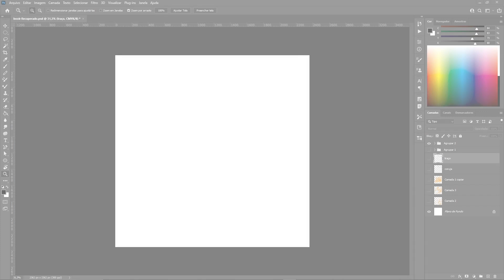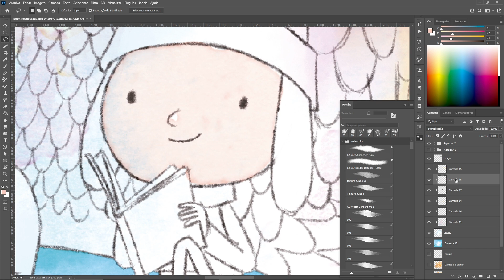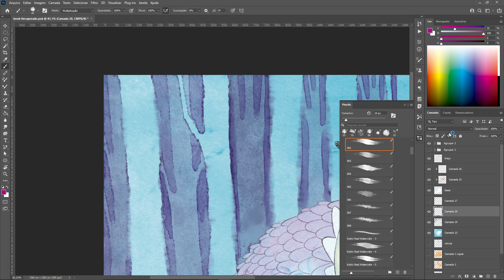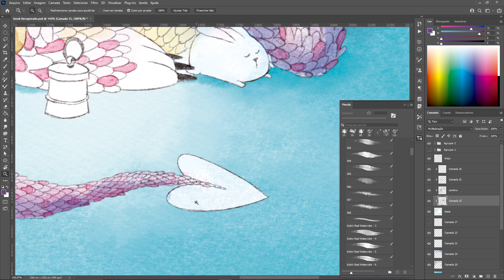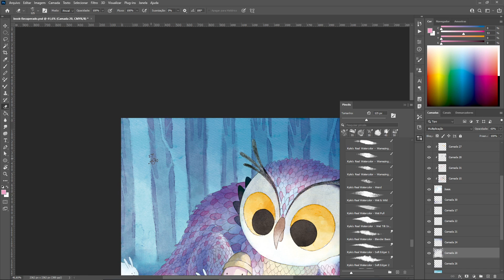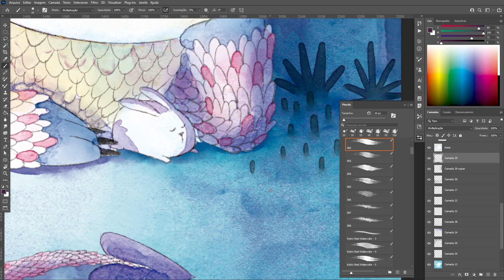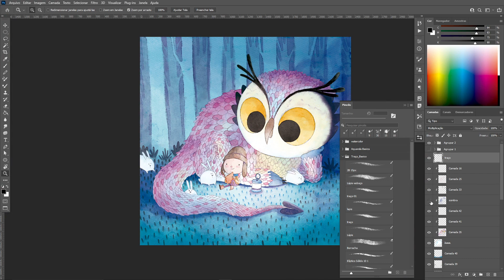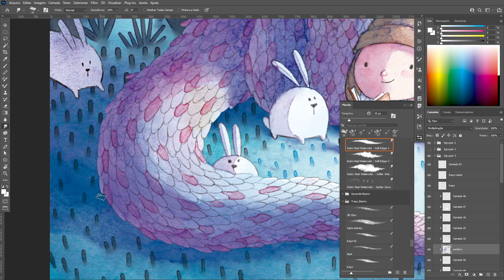Digital Watercolor Children's Book illustration. Painting Process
Digital painting process that simulates traditional watercolor painting. I used Adobe Photoshop brushes. More details on how I make my DIGITAL WATERCOLOR paintings, visit:

Processo de pintura digital que simula a pintura tradicional em aquarela. Usei pincéis Adobe Photoshop. Mais detalhes sobre como faço minhas pinturas DIGITAL WATERCOLOR, visite: